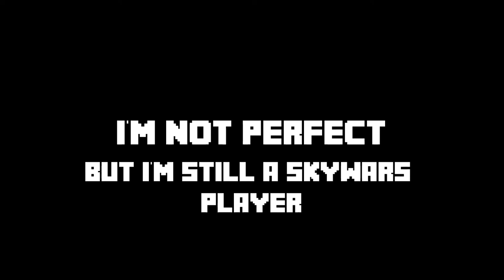Casual Skywars Player - Skywars Highlight 7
thực sự ra mình còn gà :p

MY INFORMATION

IGN (In-Game name):

Bedrock: AceBoyVN

Hypixel: AceBoyVN

Pack used: AceBoyVN PvP 32x

Editing software: Filmiora 9
Recording software: Xbox Gamebar + NVIDIA experience
Audio editing software: Audacity

Music used in the video:
MitiS - Open Window (feat. Anna Yvette)